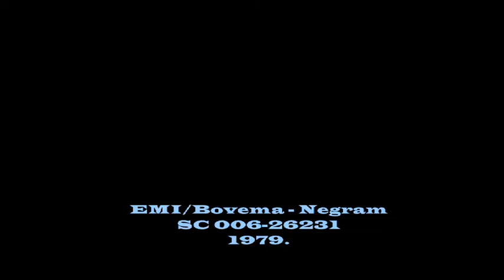Gus Williams - Canyon to Canyon (1979)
Gus Williams is onder zijn eigen naam, Guus Willemse, het meest bekend geworden met de groep Solution (bekend van de Hits: Divergence, It's only just begun en Runaway.) Guus speelde in de zestiger en zeventiger jaren in Utrechtse groepen als: Arrow Strings, Truce en Mailbag.